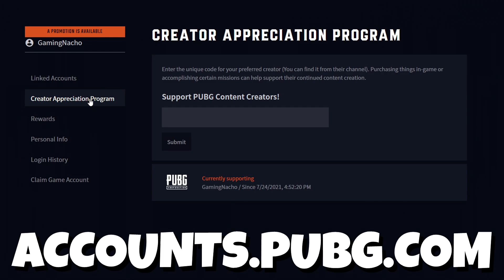this PLAY was INSANE! PUBG Console XBOX PS5 PS4